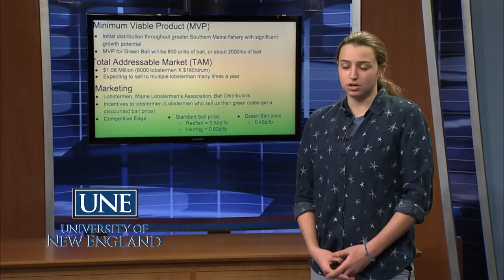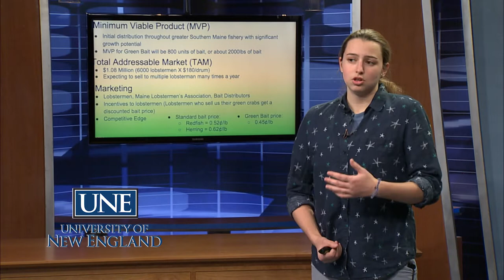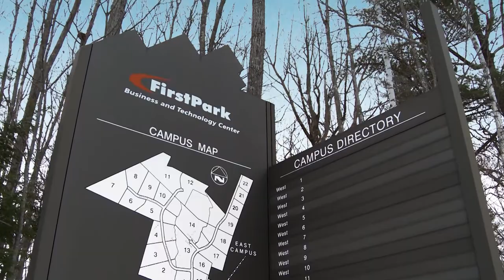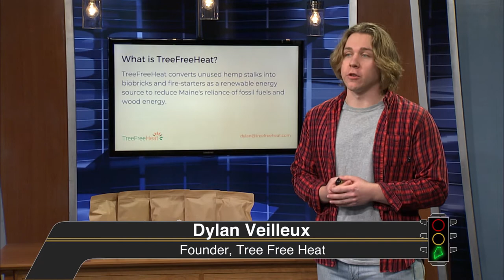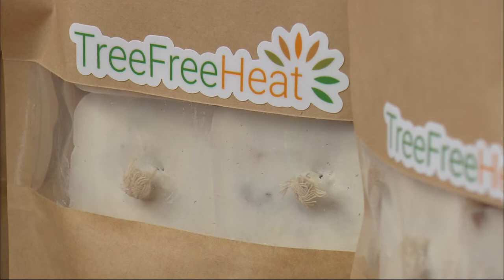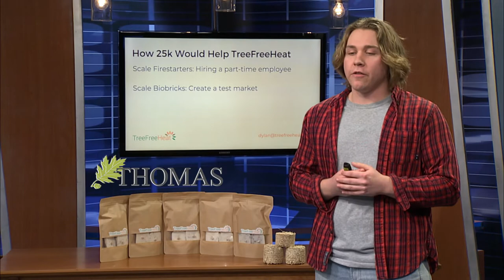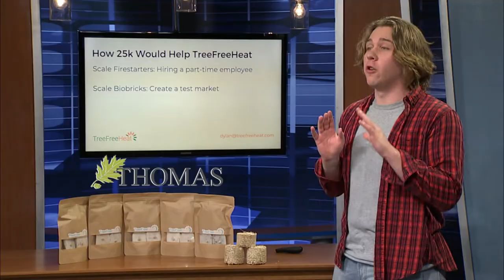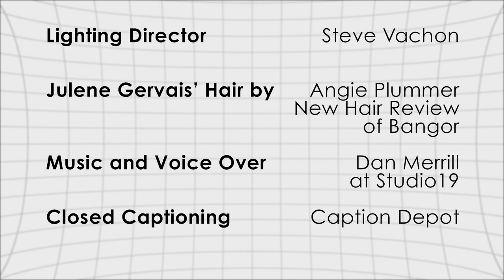Collegiate Challenge Season 5, Episode 2: TreeFreeHeat vs. Green Bait - GLM515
Watch as Jillian Robillard of Southern Maine Crabs LLC represents the University of New England and competes with Dylan Veilleux of TreeFreeHeat and Thomas College for a prize package worth $25,000!

We thank this season's judges, Martha Bentley of the Maine State Department of Economic and Community Development, Skip Bates of Bangor Savings Bank, and Lynne Darling Melochik of Darling's Auto Group.

This episode features Sunday Morning Conversation guest Senator Angus S. King, Jr.

This episode originally aired Jan. 26, 2020 on NewsCenter Maine.